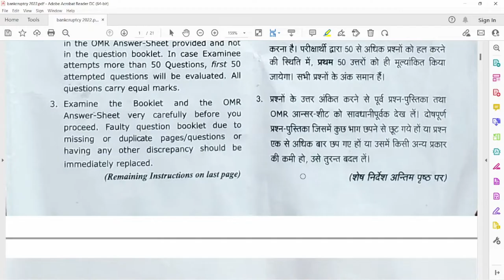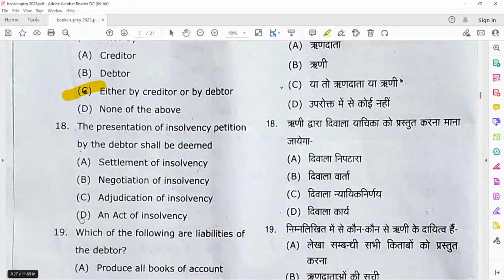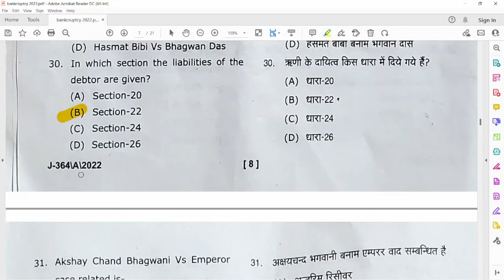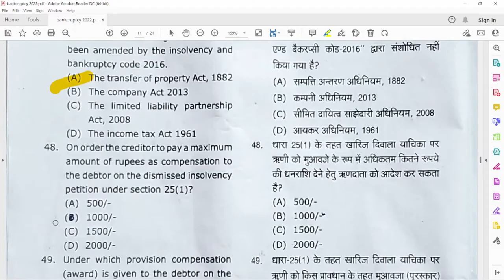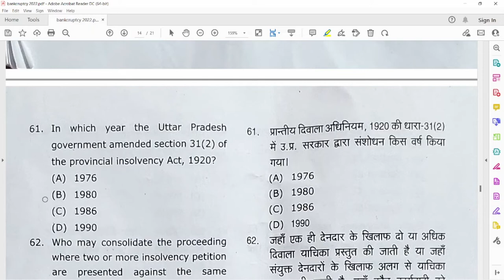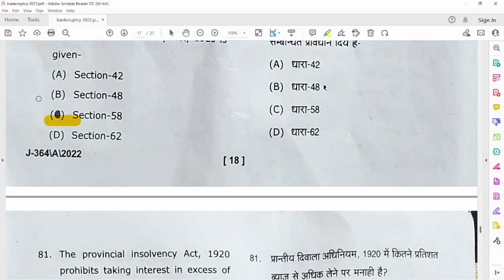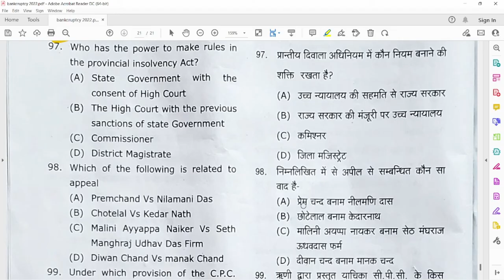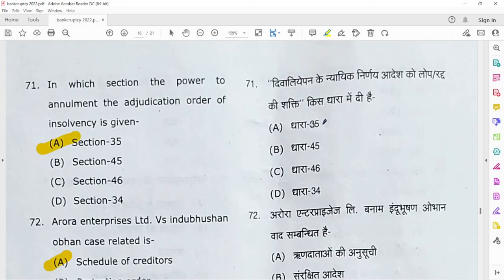B.A-LLB/ LLB 2ND YEAR ANSWER KEY BANKCRUPTCY LAW EXAM PAPER SOLUTION 08-10-2022 dbrau #2022